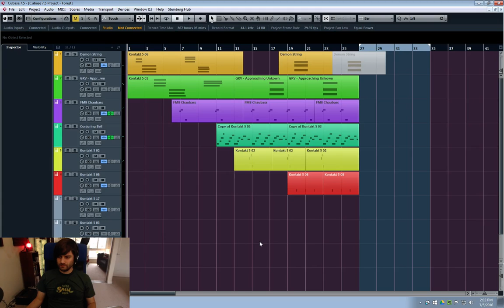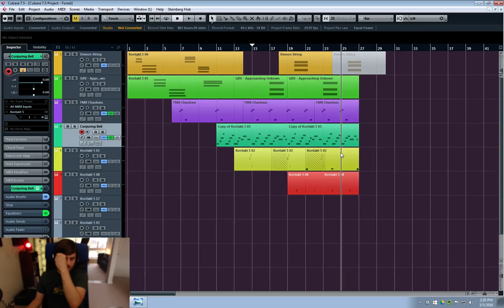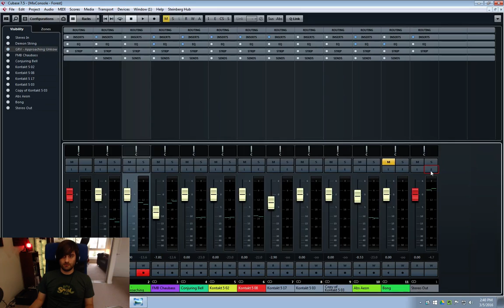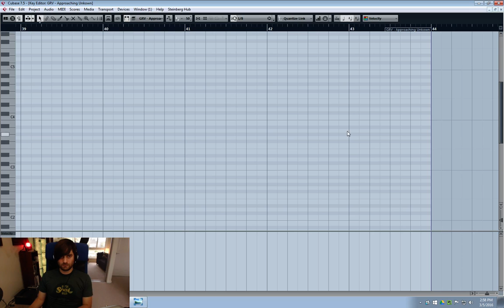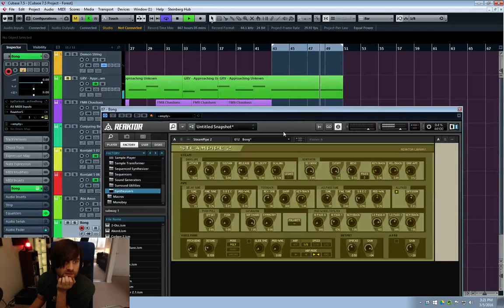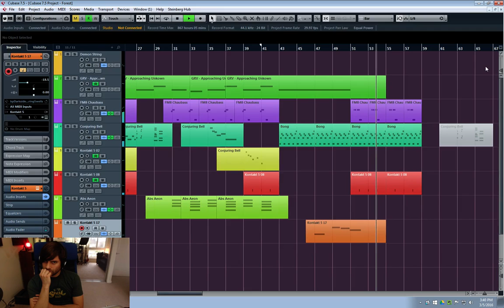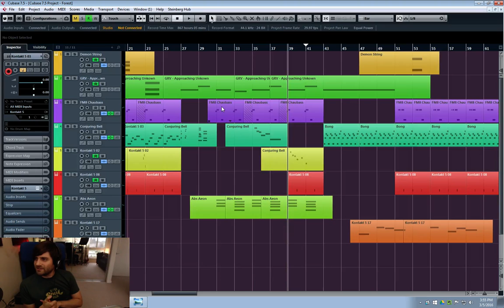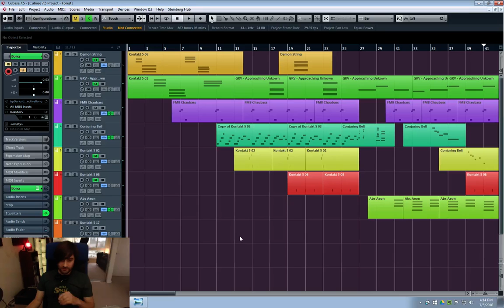Game Music Production with Ben Prunty - Darkside Detective Part 1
I make music for the irreverent point-and-click adventure game Darkside Detective, and talk about chord progressions, my old jobs, and how to beat writer's block.